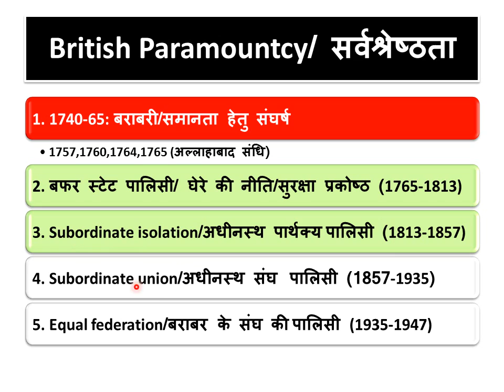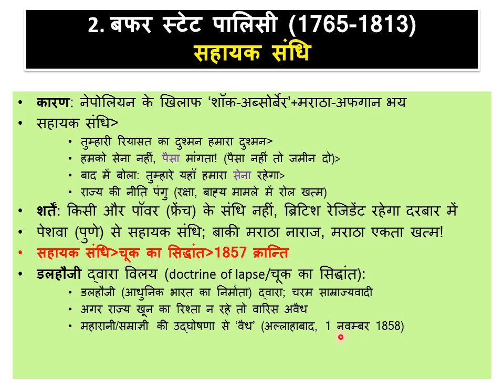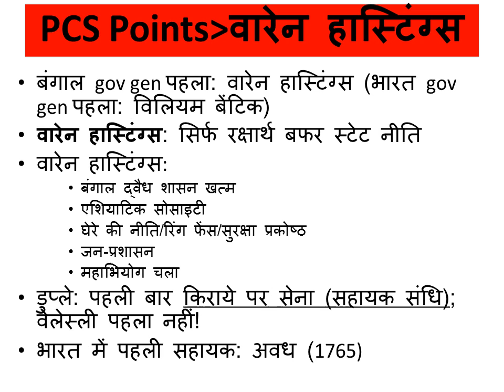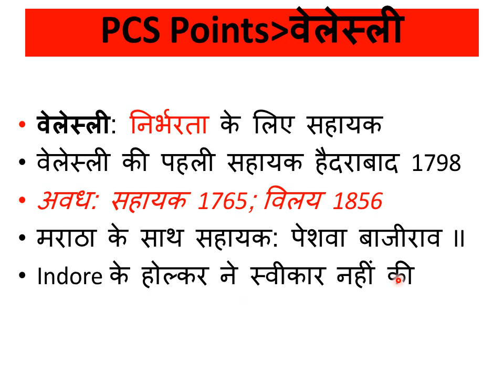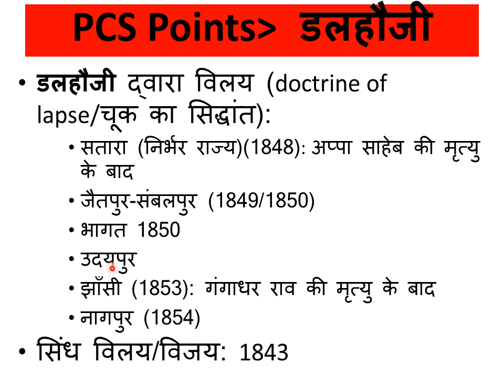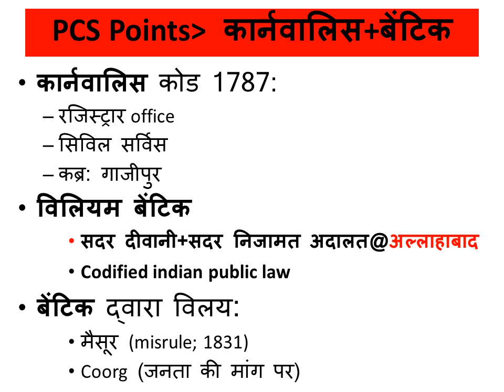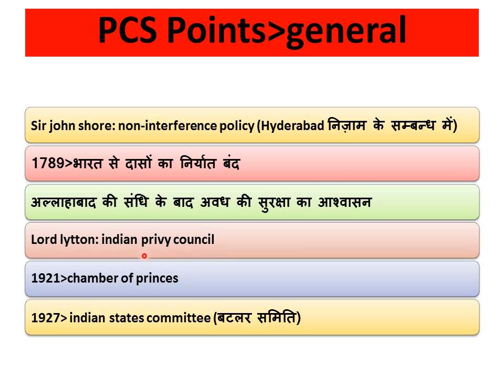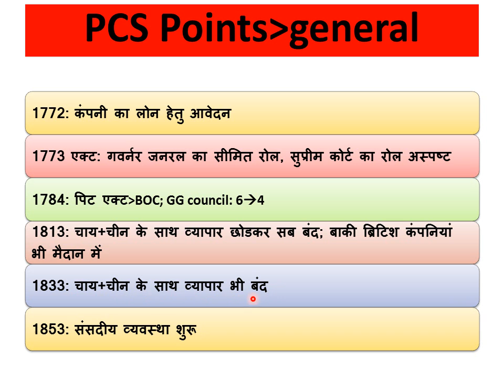आधुनिक भारतीय इतिहास: लेक्चर 4: British paramountcy: सहायक संधि; चूक का सिद्धांत आदि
ईस्ट इंडिया कंपनी जो शुरू में याचक थी, बाद में 'बराबरी' और 'श्रेष्ठता' की तरफ बढ़ी. इसी चरण के अंतर्गत सहायक संधि (buffer state)/घेरे की नीति और तत्पश्चात चूक का सिद्धांत (doctrine of lapse) अपनाया जाता है, जो 1857 के विद्रोह की जमीन तैयार करता है. इस दौर की तमाम घटनाओं को अभ्यर्थी उपेक्षित करके सीधे 1857 से शुरू करते हैं और परीक्षा में चूकते हैं. इस लेक्चर को समझे बिना इतिहास को समग्रता से समझना कठिन होगा.